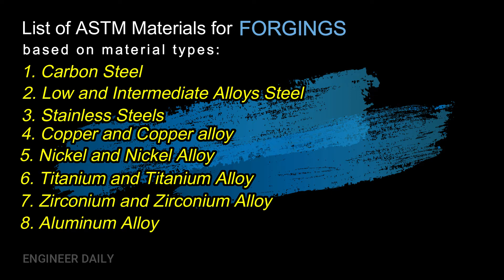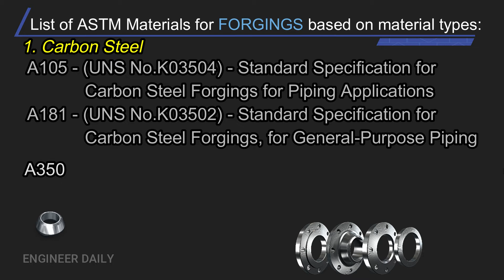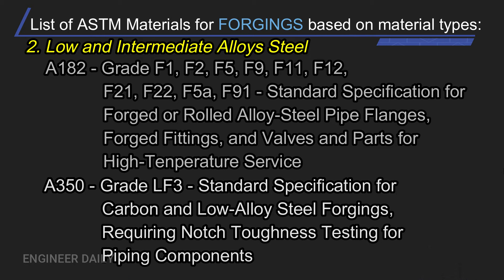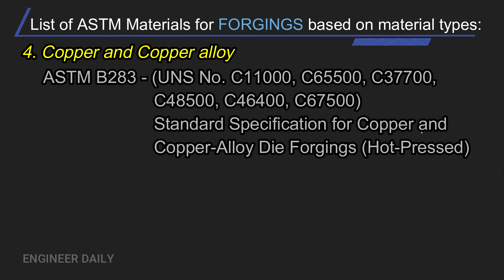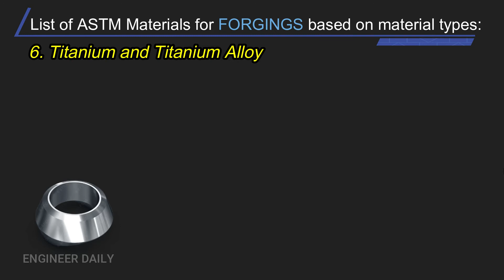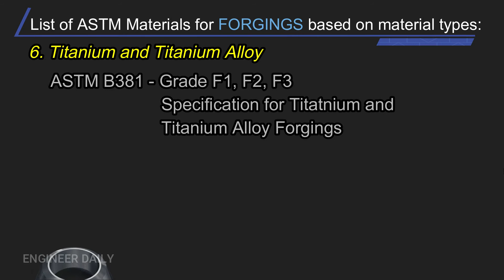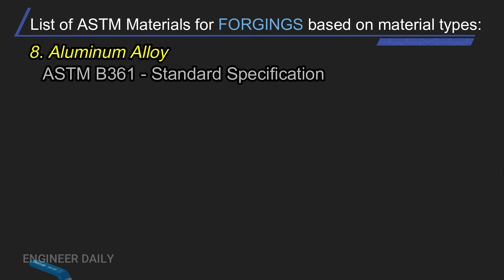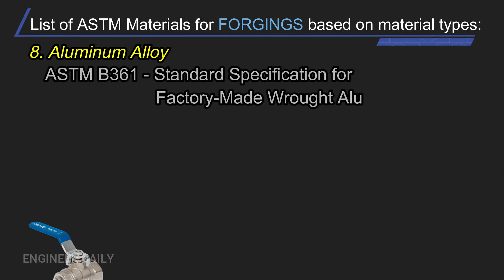HOW TO SELECT : LIST OF ASTM MATERIALS FOR FORGINGS | Bagaimana Memilih Material Forging - PM0680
LIST OF ASTM MATERIALS FOR FORGINGS
We can choose this forging materials from codes for the components of valves, flanges, blind flanges, weldolets, sockolets, threadolets, and others from the type of materials such as carbon steel, Alloys Steel, stainless steel, nickel alloy, titanium alloy, zirconium alloy, and aluminum alloy.

DAFTAR MATERIAL ASTM UNTUK FORGING
Kita bisa memilih jenis material forging dari Code untuk komponen valve, flange, blind flange, weldolet, sockolet, threadolet, dan lainnya dari type material seperti carbon steel, Alloys Steel, stainless steel, nickel alloy, titanium alloy, zirconium alloy, and aluminum alloy.